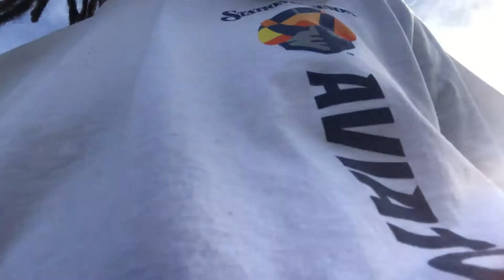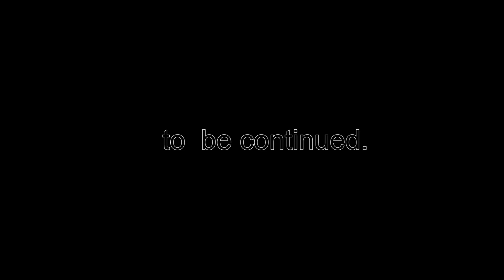This Mechanic had my Car 9 Months Already and I Want it Back NOW!!! What should I do? | RKDRT TV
Making ish happen in life day by day. Life may get hard at times but keep your head up and continue moving forward.